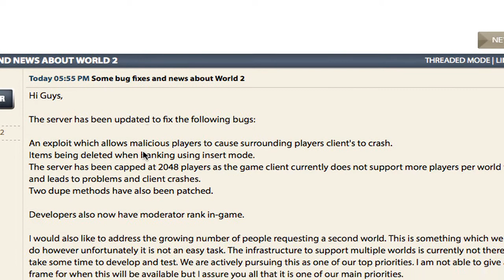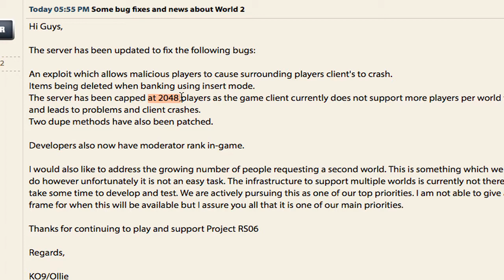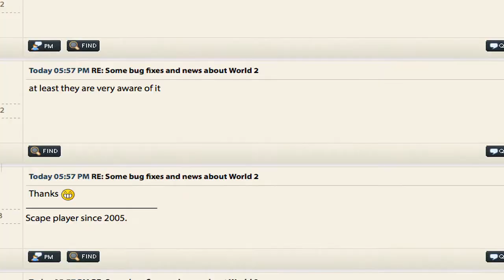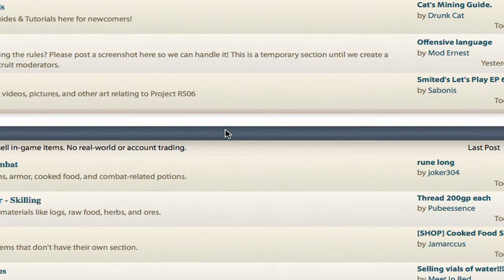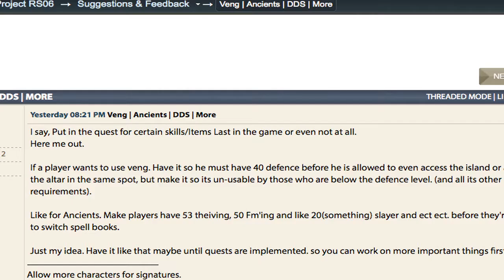[ProjectRS06] Crazi Vlog's EP. V | Random Talk | Updates? | lolwut?| HD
I love the music in this episode guys! Its from the Anime "Spirited Away", if you enjoy anime watch it please!
use Crazitomali as a refer please!!!
I'm doing homework so i'll add more later